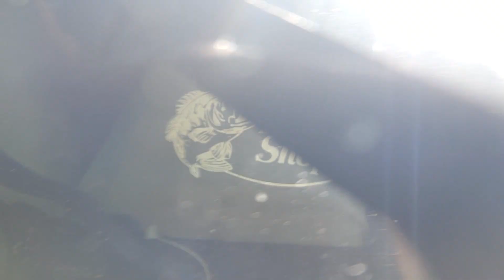Underwater green world-Lake Smico, Washago Centennial Beach, Canada-by Diana Dastan-Relaxing video.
It was so peaceful and lovely.
The underwater world continues,
green and calm, and full of love and kindness.
Life goes on, with no disturbance from bad people, evil thoughts, and adversities.

Poem by Diana Dastan

Minutes of the underwater green world by
Diana Dastan